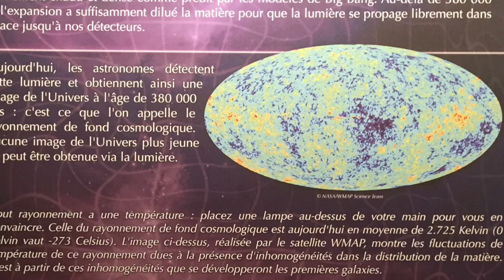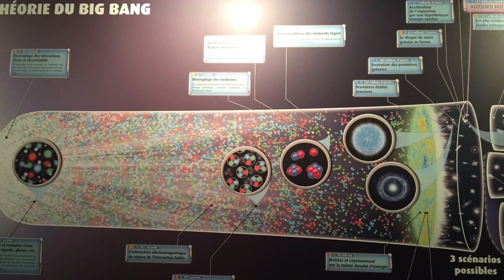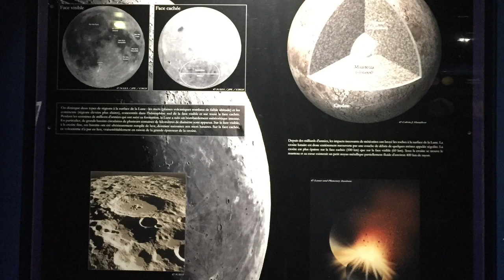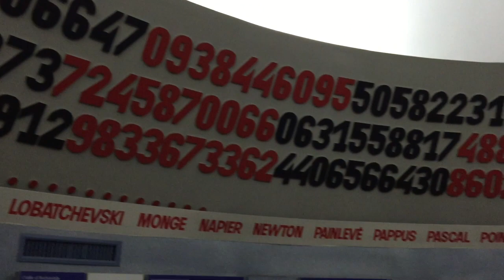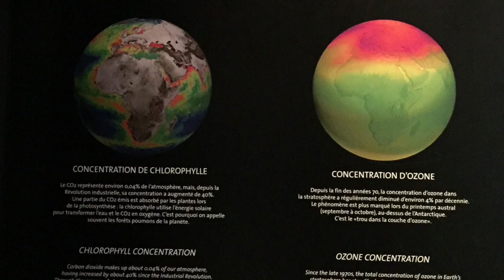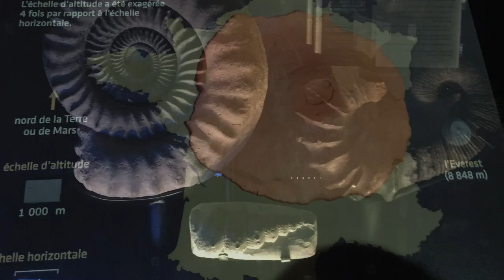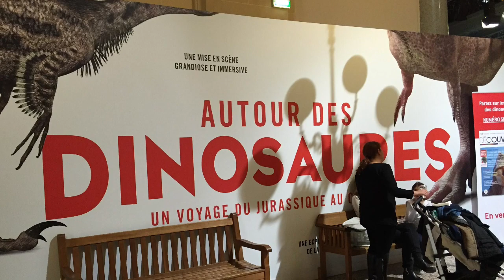フランス🇫🇷パリ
EU 2016

APR. 25(MON)　2016-MAY. 6(FRI) 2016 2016 April 25-26 Paris
Paris シャルルドゴール空港JAL→北駅 B線10Euro→セントクリストファーホテル10E

April 26 2016 Paris
シャンゼリゼ ルイヴィトンオフィス凱旋門1806モンパルナスタワー オフィスグランパレス発見の宮殿 自然科学博物館生命の誕生ベニス、パリ、ドーハ、東京宇宙からの空撮火星探査機 銀河三畳紀 ジュラ紀 白亜紀ラファイエットデパートオペラ座1875Champs Elysees George V Louis Vuitton Office1806 Napoleon Triumphal Arch View from the office Monparnass Tower 1972 & Eiffle Tower 1889Grand Palace & Charles de Gaulle 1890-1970Palace of DiscoveryThe Museum of Science Birth of the lifeVenice, Paris, Doha, TokyoMars space probeThe space Milky WayThe JurassicThe CretaceousGaleries LaFayette The Opera Napoleon III 1875Gare du Nord et Gare de L'Est